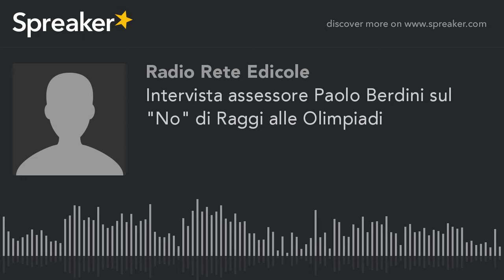Intervista assessore Paolo Berdini sul "No" di Raggi alle Olimpiadi